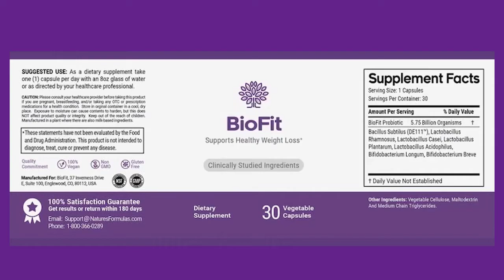BIOFIT Review ALL TRUTH ABOUT BIOFIT ! BIOFIT Really Works Lose weight with Biofit2022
BIOFIT - BIOFIT Review -WARNING NOTICE 2022! BIOFITe Weight Loss Supplement - BIOFIT Reviews
Biofit is a 100% natural supplement with the approval of Anvisa and that has changed the lives of thousands of people enabling them to lose weight in a healthy way and run any kind of risk.

In this video I tried to clarify the main doubts and help all the people who are in search of all the details about the slimming biofit.

I am sure that anyone can achieve great results with the original biofit, just follow the package insert and your dreams can be realized, no more embarrassment in time to take off your shirt, or feel embarrassed for not having the body you want.

The probiotic biofit is good for all people who have the idea of following a healthy treatment accessible from the financial point of view, and if you have any more questions about the type biofit:

biofit how to take, biofit where to buy, biofit price, or even if the detox really works I recommend you go back and watch the video again to make sure none of this information has slipped by.